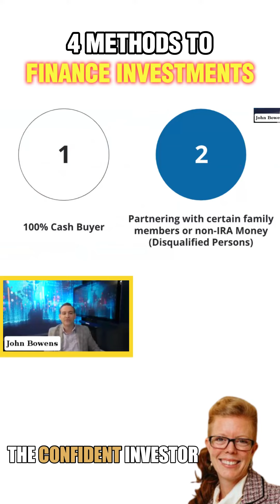4 Easy Ways to Find Money for Your Investments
Are you curious about how to find money to start investing? In this youtube short video, we’ll show you four easy ways to find money for your investment projects! Whether you want to buy stocks, real estate, or even start a small business, knowing how to gather the funds you need is the first big step.

🔹 Discover Simple Methods - Learn about easy ways to get investment money, like asking for help from investors or using special savings accounts!
🔹 Tips from Experts - Hear from smart money experts who explain these methods in fun and simple ways.
🔹 See Examples - Watch stories about other young investors like you who have successfully started investing.
🔹 Join The Confident Investor Events - Want to learn even more cool stuff about making money with investments? Come to The Confident Investor events! You'll learn all about passive income investing, which is a way to earn money without a lot of work!

Join the next Confident Investor Event!